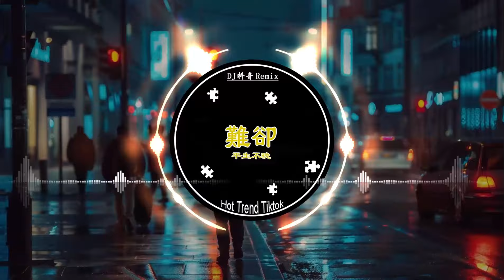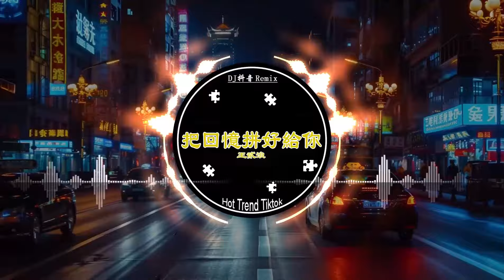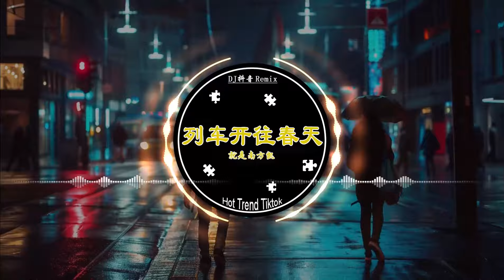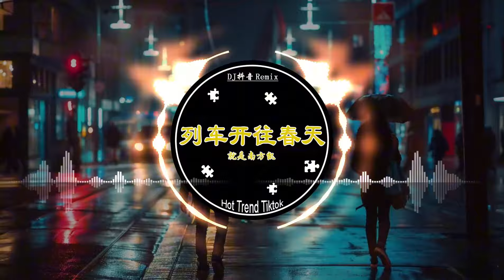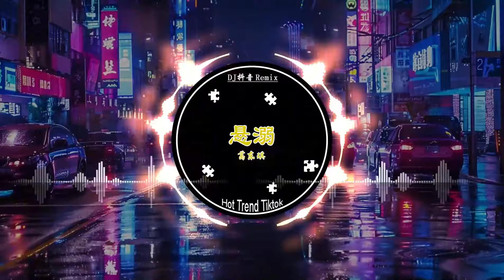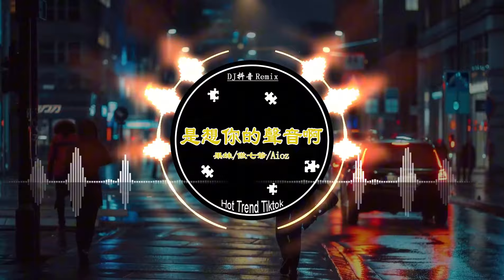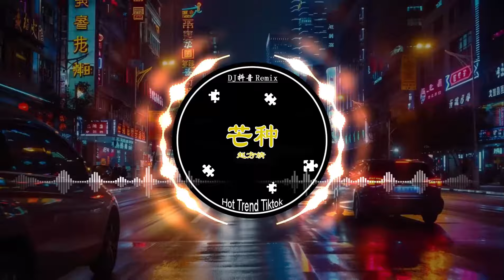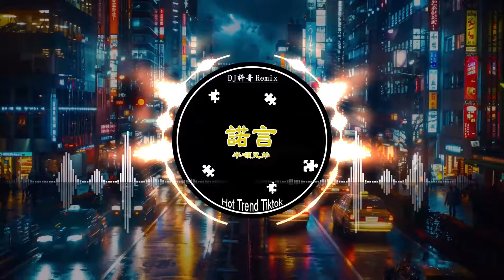🔝 全中文DJ舞曲夜店混音舞曲串烧 2024 🎼 酒吧最火DJ舞曲 🔥 Chinese DJ remix 👍 Hot Tiktok Douyin Dj 抖音版2024 | Baozhang Remix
DJ Remix 舞曲,2024夜店舞曲 重低音,40首精选歌曲 超好听,酒吧最火DJ舞曲,2024年最新DJ歌曲,中文DJ版劲爆舞曲串烧,最好的音樂Chinese DJ 2024,抖音神曲2024,2024抖音最伤感歌曲合集,chinese dj,dj舞曲 劲爆,超长劲爆DJ舞曲,最新dj舞曲,全中文 Remix,DJ舞曲串烧,中文,舞曲,中文舞曲,最新的DJ歌曲 2024,抖音混音女DJ,最佳 DJ 混音音乐,2024年中国抖音歌曲排名,2024最火歌曲DJ Remix,2024 年最劲爆的DJ歌曲,2024年最劲爆的DJ歌曲,Chinese DJ 2024,最新歌曲,流行歌曲2024,音乐排行榜2024,音乐2024,2024流行歌曲,最新流行歌曲,最近流行歌曲,新歌排行榜,2024 抖音热歌,2024热门DJ舞曲来了,2024年最火劲爆DJ歌曲,chinese dj 中文舞曲,chinese dj remix 2024,2024 最火歌曲dj,2024最火歌曲dj,baozhang,baozhang remix